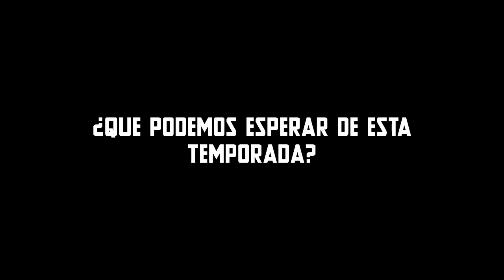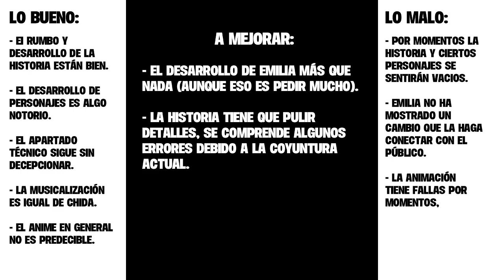RE:ZERO 2DA TEMPORADA (1° COUR): Un imponente regreso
La 2da temporada de Re:Zero ha acabado, más específicos el 1er cour. Luego de idas y venidas al fin pudimos observar la historia de Subaru Natsuki luego de los eventos de la Ballena Blanca, el día de hoy les platicaré sobre lo bueno y lo malo de esta nueva historia, espero que les encante.

1:45 Lo bueno
5:02 Lo malo

Recuerden que Re:Zero lo pueden visualizar en la plataforma de anime Crunchyroll, todas las temporadas están disponibles allí.